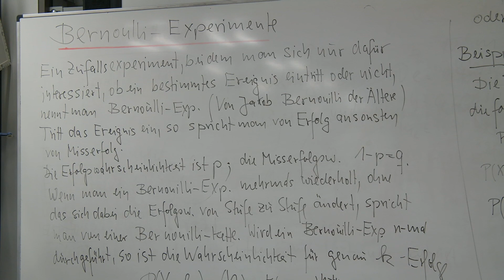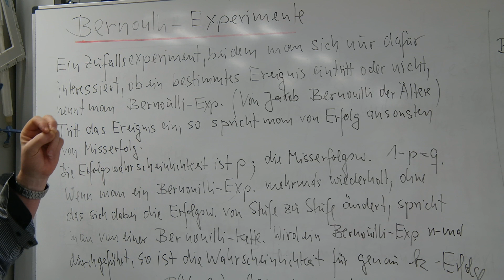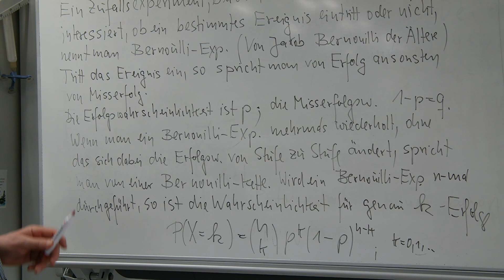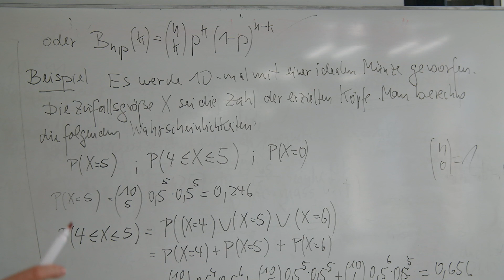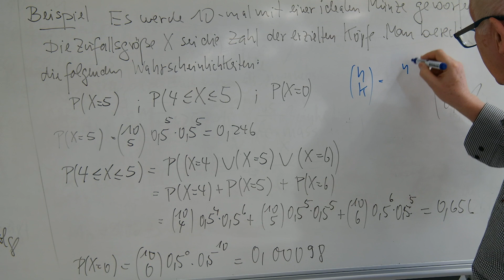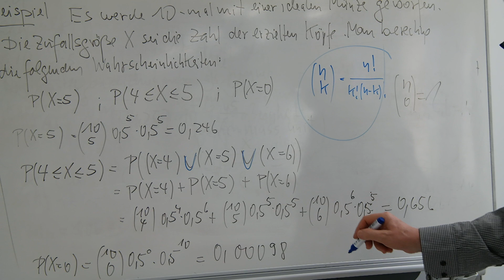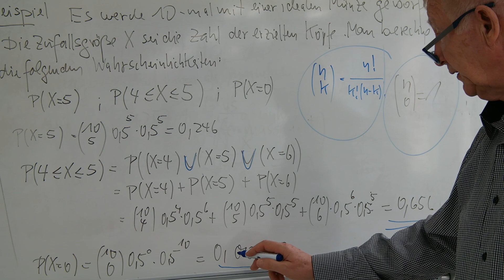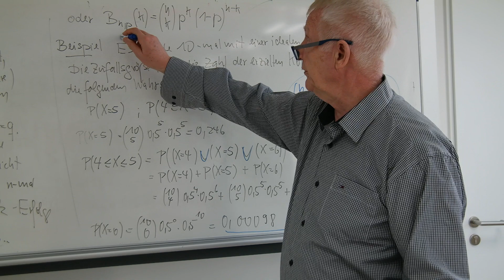Bernoulli Experimente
Beispiele zu den. Bernoulli Experimenten